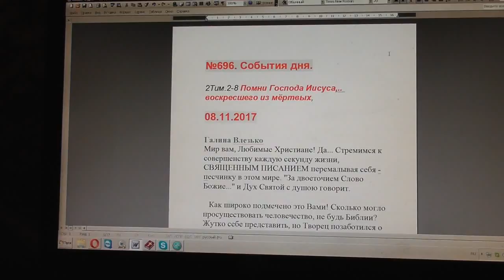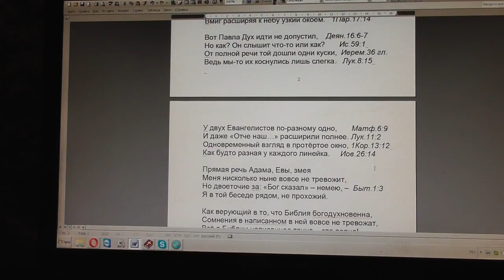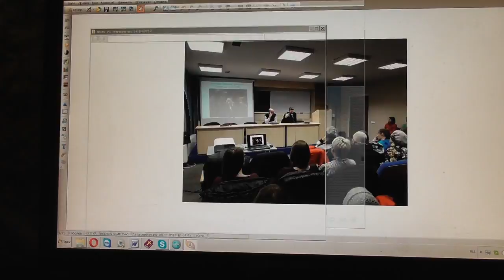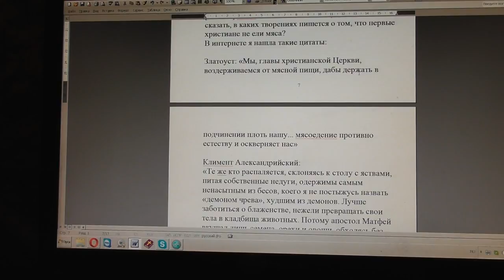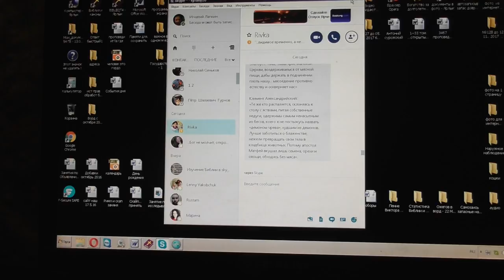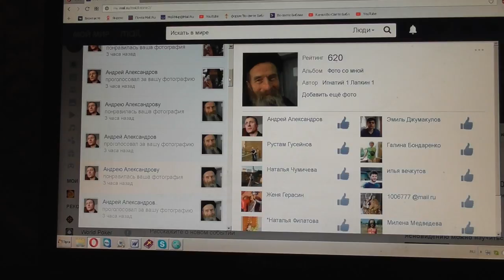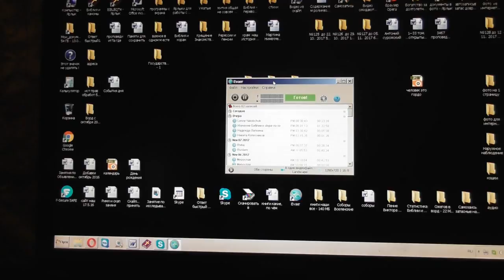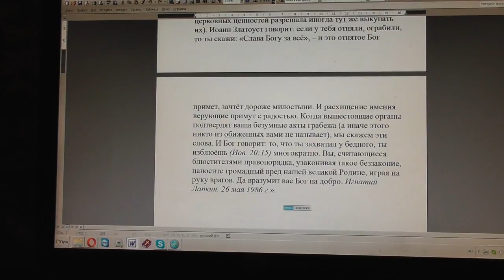№696. События дня. 2Тим.2:8 Помни Господа Иисуса, воскресшего из мёртвых. 08.11.2017